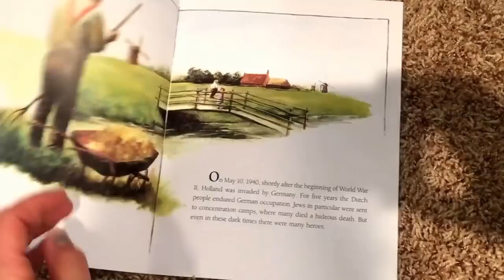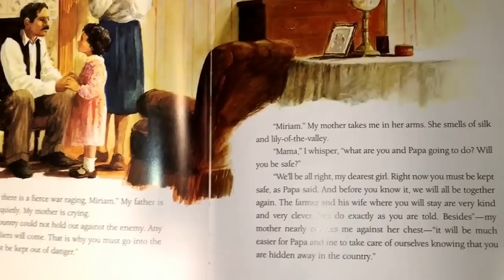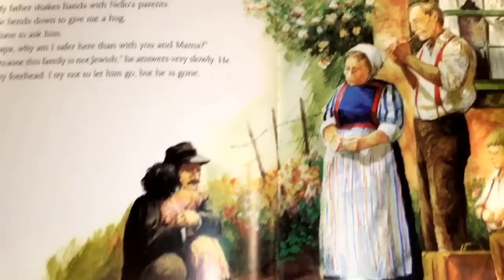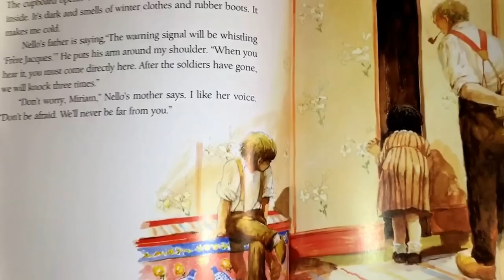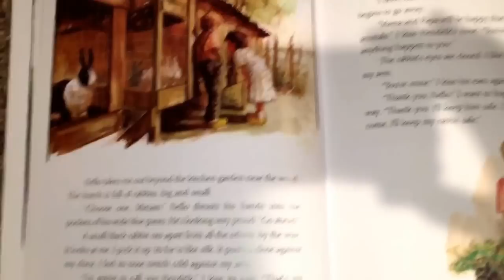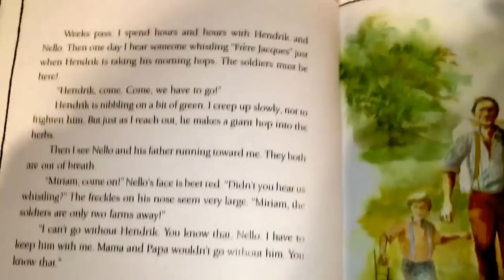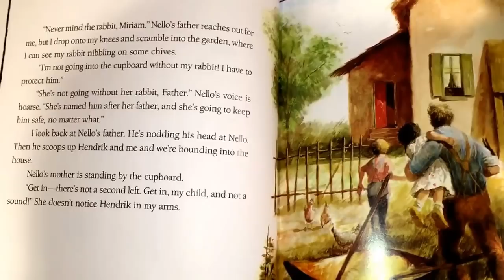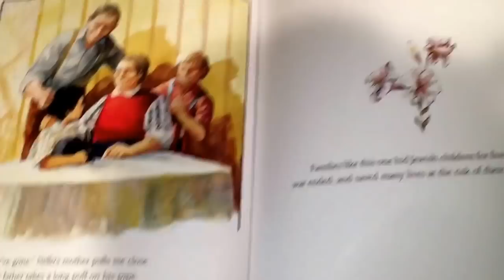The Lily Cupboard